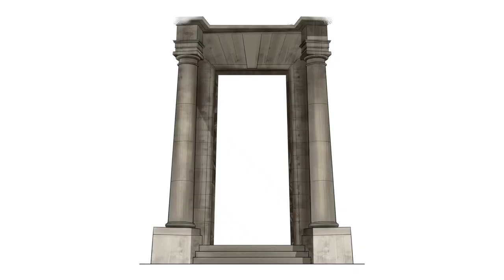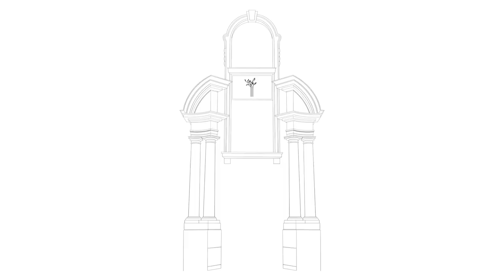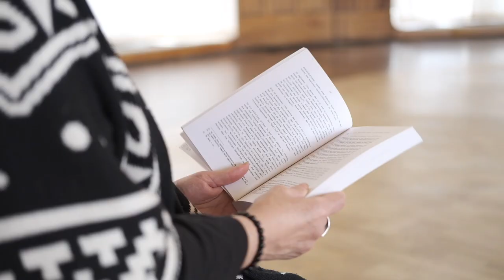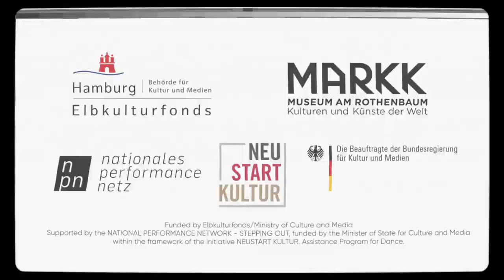DECOLONYCITIES KIGALI-HAMBURG by yolanda gutiérrez & projects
A decolonizing Audiowalk with dance interventions showed between MARKK Museum and the main University building in June 2021.
With artists and dancers from Kigali, Rwanda.
Her names are: Eliane Umuhire, Albert Djuma und Frank Musgisha.
With the participation of the togolese dancer and choreografer Moussa Issiaka.
The videographer took all his effort to make an unique trailer.
Together with Dolph Banza, a Rwandese illustrator reinforced with his illustrations the narration of Eliane Umuhire in an assemblage of images, voice and dance.